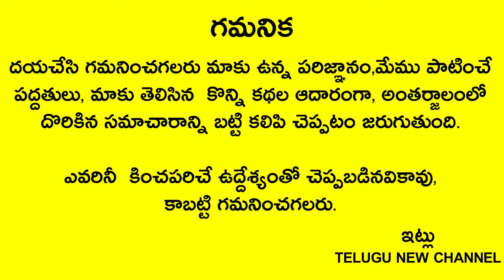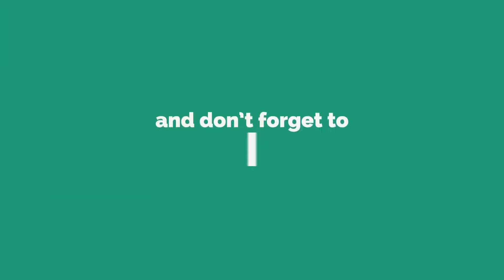జూన్ 10,తొలి ఏకాదశి రోజు ఎవ్వరికి తెలియకుండా ఉప్పుతో ఇలా చేస్తే జీవితం మారి బిచ్చగాడైనా కోటీశ్వరుడే